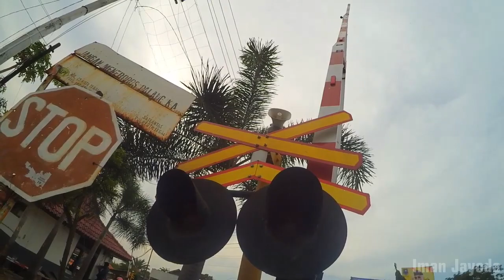Perlintasan Kereta Api Tirus [Railroad Crossing Indonesia]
Perlintasan Kereta Api Tirus, berlokasi di jalan KS tubun tegal, merupakan perlintasan kereta api serong yang berada di pertigaan bernomor JPL 260

Perlintasan kereta api tirus berada di petak stasiun brebes - tegal, yang dilalui banyak kereta api lintas utara seperti tegal ekspres, argo anggrek, ka barang kontainer dan lain-lain

Palang pintu kereta api tirus model palangnya alkmaar dengan sistem penutupan manual operation, menggunakan tombol di meja layananya